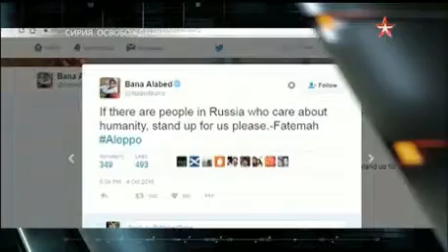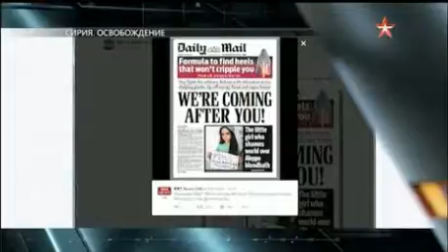Сирия. Освобождение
Выпуск программы "Прогнозы" на телеканале "Звезда" посвящен ситуации в Сирии и перспективам разрешения сирийского конфликта. Кто разрубит сирийский узел? Сирийский Сталинград. ВКС России и ВВС Сирии прекратили бомбардировки в районе Алеппо. Тревожный вопрос на устах у всех: пока не бомбим, но что дальше? Кто и когда решит судьбу Алеппо? Кто запутывает сирийский клубок - главные действующие лица. Зачем детей вводят в этот кровавый спектакль? Гуманитарная катастрофа в Сирии: виновные уже назначены? Лебедь, рак и щука – почему все против террористов, но в разные стороны?

 Гости программы : А.Подберезкин, С.Хадая, С.Гафуров, И.Дюрре, и другие

Ведущая: В. Крашенинникова.

Эфир от 23 октября 2016г.